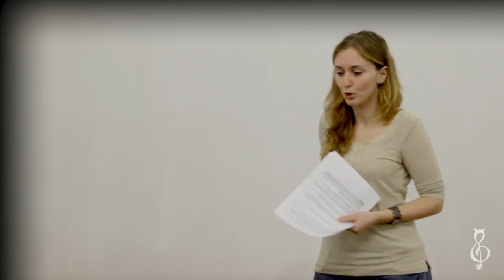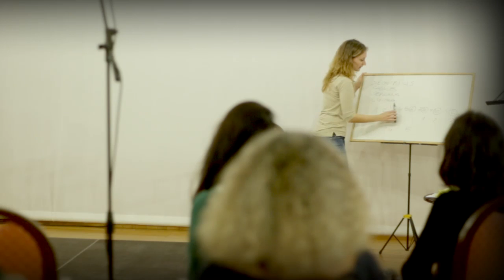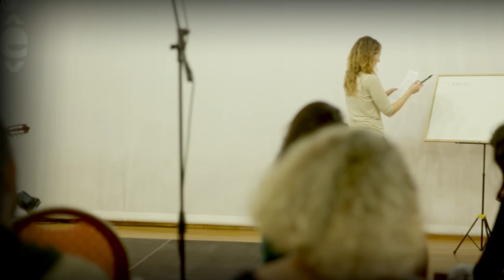Mousikê Master Class Beatriz "La Colorá"